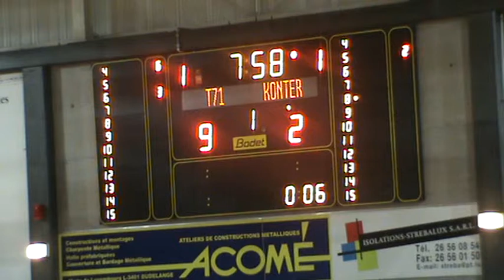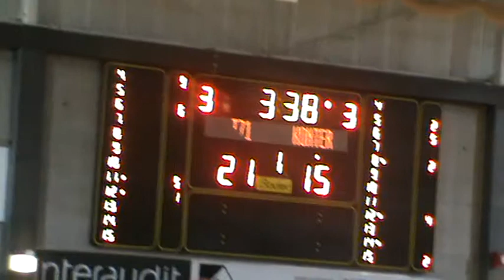T71 vs Contern 1st quarter